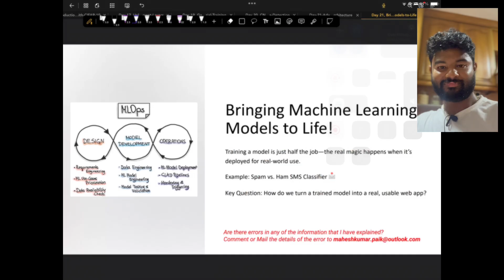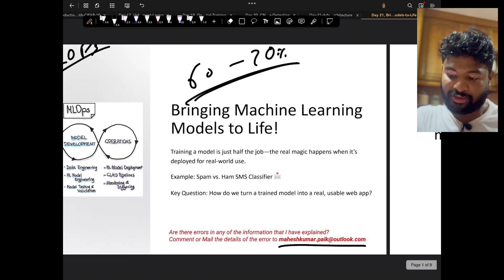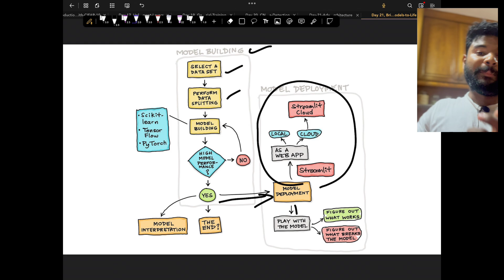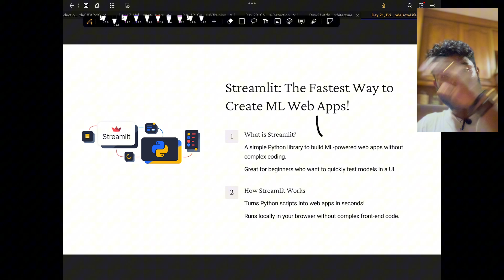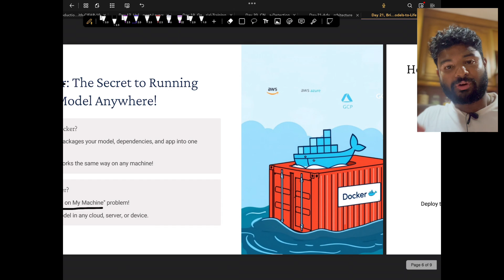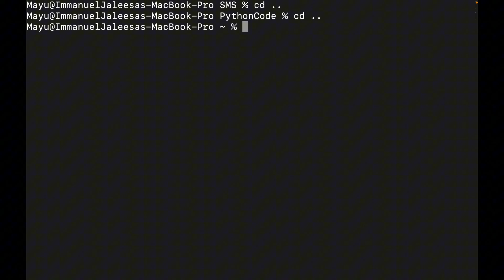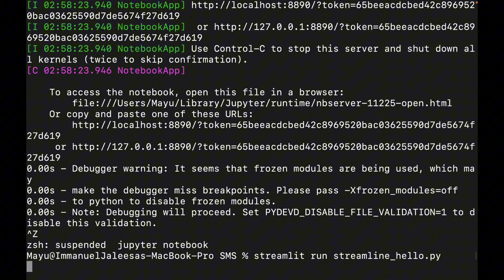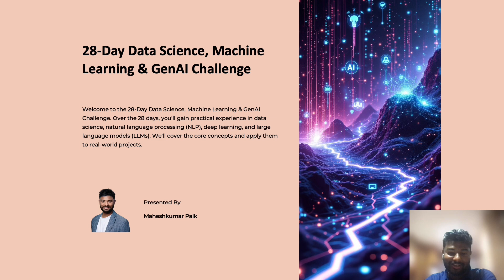How to Deploy Machine Learning Models Like a Pro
Training an AI model is only half the battle—what happens next? You need to deploy it for real-world use! 🚀

In this video, we’ll break down:
✅ What is Model Deployment? (And why it’s important)
✅ Step-by-step deployment process (From Jupyter Notebook to a Live App!)
✅ Different Deployment Strategies:
 • Pickle File → Save & Load Trained Models
 • Streamlit → Build an Interactive Web App
 • Flask & FastAPI → Create API Endpoints for ML Models
 • Docker → Package & Deploy Anywhere (Cloud & Local)
 • Cloud Deployment → AWS, GCP, and Azure for real-world scaling

📊 Live Demo Included of simple code of Streamlit

📌 Watch Now & Learn How to Deploy Your ML Model Like a Pro! 🏆

Are there errors in any of the codes that I have explained?